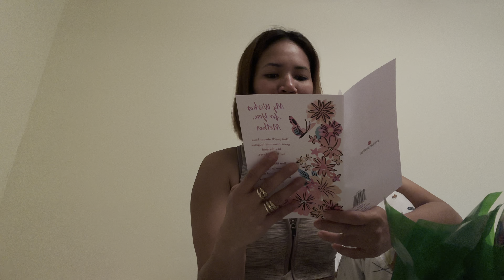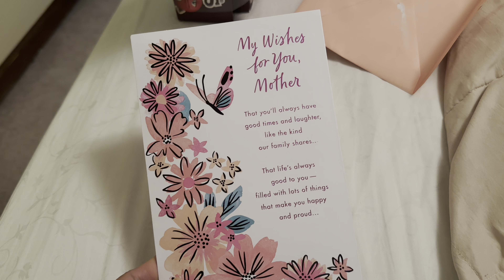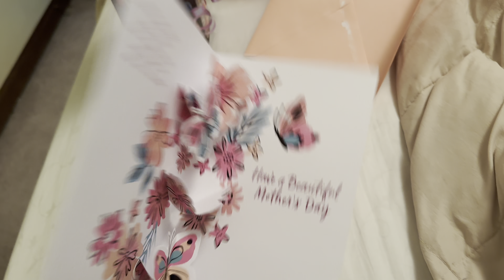HALA!!!MAY NAKAPASOK SA BAHAY